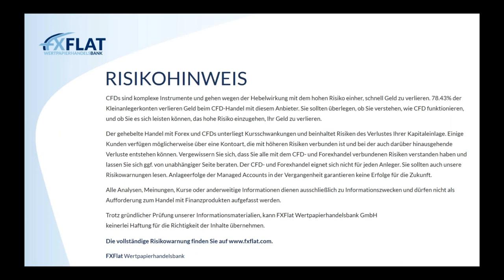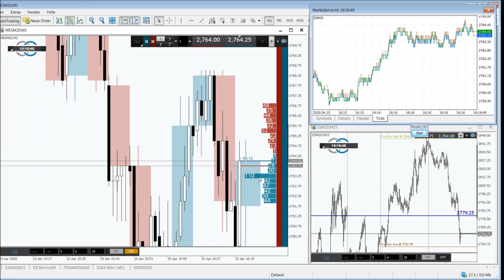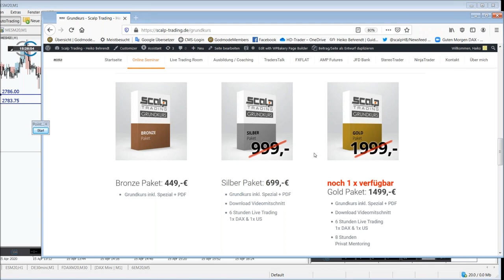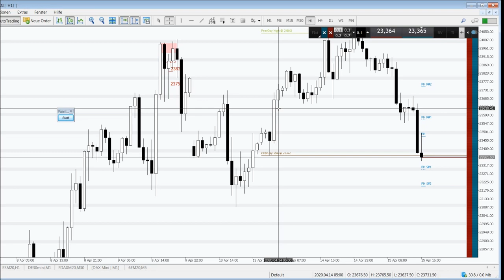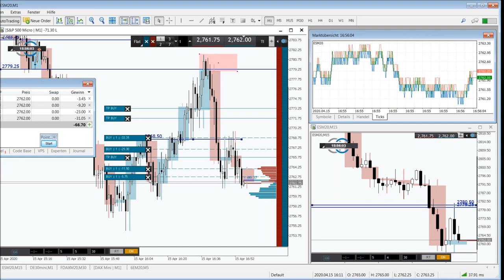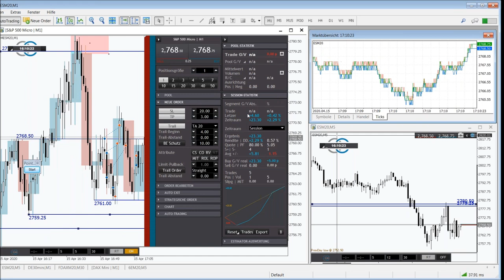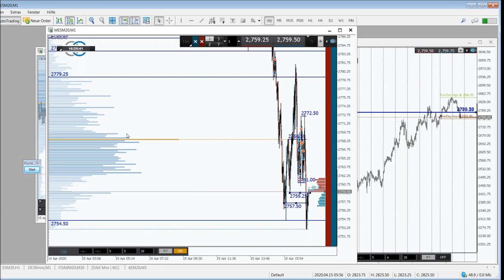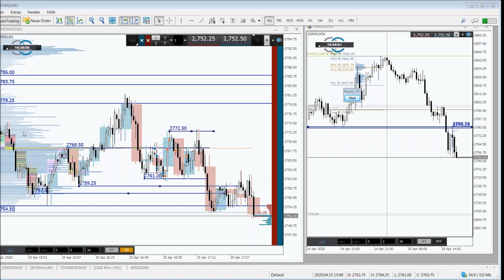Heiko Behrendt - Futures Handel mit dem StereoTrader 15.04.2020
Termine bei FXFlat:
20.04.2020 | 18:00 Uhr | Mario Lüddemann - Der große Marktausblick
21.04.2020 | 08:45 Uhr | Dirk Hilger - StereoTrader Livetrading zur Börseneröffnung am Morgen
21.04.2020 | 18:00 Uhr | Dirk Hilger - StereoTrader Helpdesk
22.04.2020 | 18:00 Uhr | Carsten Berger - AgenaTrader Helpdesk
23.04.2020 | 07:45 Uhr | Thorsten Helbig - forexPRO-Systeme Livetrading
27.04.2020 | 18:00 Uhr | David Warney - In 60 Minuten zum Algo-Trading-Profi werden
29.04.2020 | 18:00 Uhr | André Stagge - Marktausblick mit Trading- und Investmentideen